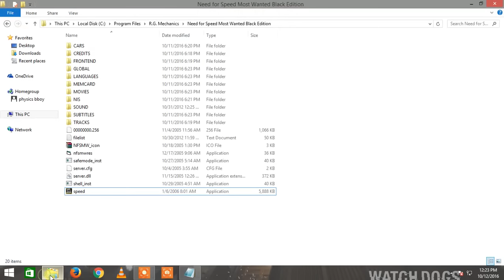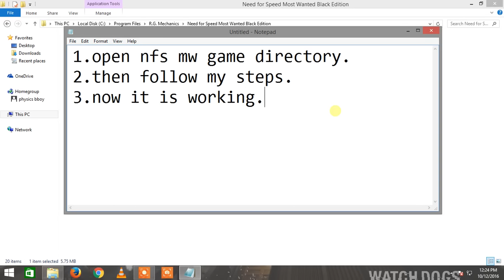How to fix "Speed.exe has stopped working" in ''Need For Speed Most Wanted'' on Gameranger!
1.open nfs mw game directory.
2.then right click on speed.exe.
3.then go to properties and then go to compatibility.
4.then check ''run this program in compatibility mode for (windows xp service pack 2).
5.check run in 640*480.
6.check run this programm as an administrator.
7.now open ''change settings for all users'' and repeat steps 4 to 6.
8.and then apply.